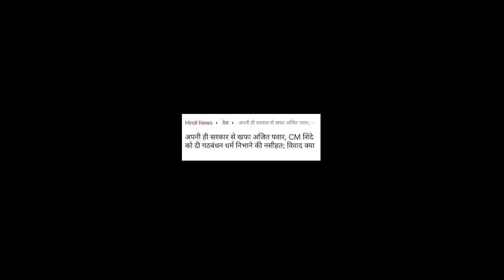इस वक्त की बहोत बड़ी खबर.!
election2023 up_news
Tripura_news